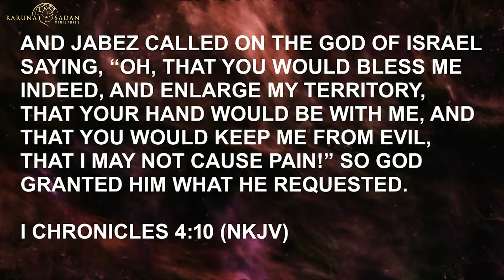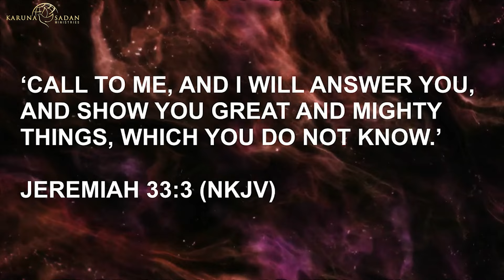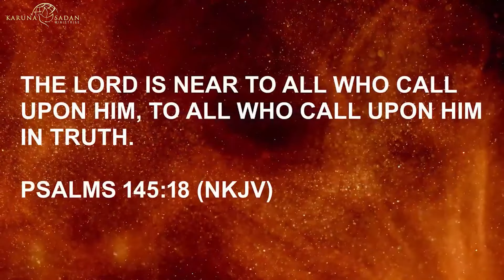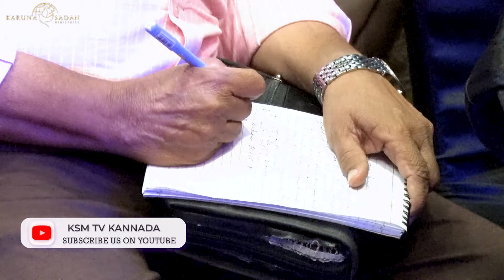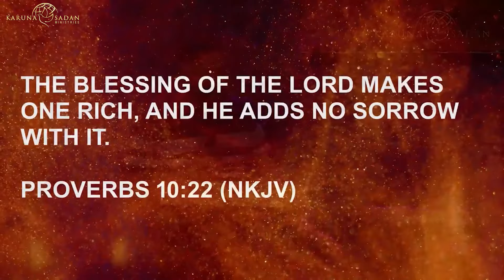Don’t Let Your Past Name Your Future - II | आपके अतीत को आपके भविष्य को नाम देने ना दे - II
In this message Pastor Michael emphasizes that one's past should not define their future. Jabez prayed to God for 3 key things: 1) to be blessed, 2) for his territory/influence to be enlarged, and 3) for God's hand to be with him. Just as Jabez overcame his limiting past through prayer, the speaker encourages the audience to seek God's blessing, enlarged influence, and divine guidance, rather than allowing their past to determine their future. The central themes are breaking free from the past, seeking God's empowerment, and embracing a greater destiny. The key is not allowing your past to name your future.

All these questions were answered just as Perry Stone, Jonathan Cahn, John Hagee, Jentezen Franklin, Benny Hinn, Chris Oyaklihome, Steven Furtick, Joel Osteen, Joseph Prince, Joyce Meyer, Paul Dhinakaran, Samuel Patta, Ezekiah Francis, Johnson Varghese, Paul Thangiah, Mohan C Lazarus, TD Jakes  and others.

1. How can we ensure our past does not define our future?
2. What were the 7 key elements in Jabez's prayer?
3. Why is it important to make God the source rather than just the channel?
4. How does calling on God in truth impact our prayers?
5. What is the difference between worldly blessings and God's blessing?
6. How can we receive the blessing of God on our lives?
7. What does it mean to "enlarge my territory" and why is it important?
8. How can we increase our influence and impact in the world?
9. What kind of responsibility comes with having greater influence?
10. How can we become the "light of the world" that Jesus spoke about?

Date: 20241112